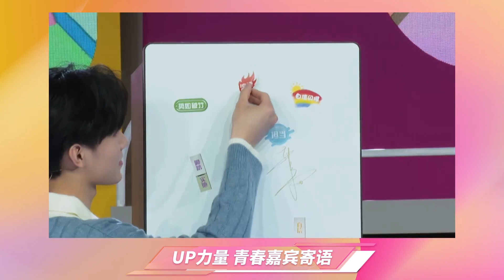【TNT时代少年团 张真源】UP青春嘉宾寄语 [Zhang Zhenyuan]